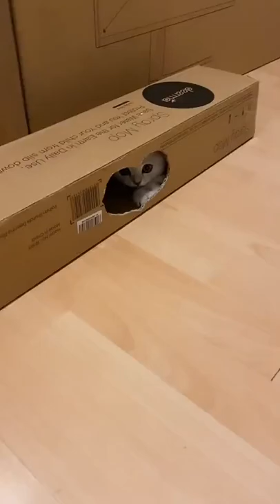Funniest cats and dogs 🐶🐱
golden retriever,
cane corso,
shih tzu,
german shepherd,
dog breeds,
grey hound,
australian shepherds,
maine coon,
border collie,
american bully,
Labrador retriever,
Bull terrier,
cocker spaniel,
great dane,
siberian husky,
boston terrier,
Tibetan mastiff,
bernese mountain dog,
Maltese,
lhasa apso,
Malinois,
Weimaraner,
Bullmastiff,
newfoundland dog,
Goldendoodle,
basset hound,
dogs for sale,
puppies for sale near me,
toy poodle,
great Pyrenees,
shar pei,
Bernedoodle,
Mastiff,
Dingo,
Basenji,
Yorkie,
blue heeler,
english bulldog,
Terrier,
Leonberger,
boxer dog,
irish wolfhound,
saint Bernard,
Vizsla,
Malamute,
small dog breeds,
Boerboel,
hypoallergenic dogs,
australian cattle dog,
Doggy,
Havanese,
Bloodhound,
miniature schnauzer,
dog park near me,
Collie,
maltese dog,
springer spaniel,
Pointer,
king charles spaniel,
Aussiedoodle,
cute dogs,
Sheepadoodle,
airedale terrier,
adopt a dog,
border terrier,
cairn terrier,
Parvo,
miniature pinscher,
Pekingese,
german shepherd puppies,
husky dog,
italian greyhound,
pomeranian dog,
akita dog,
doberman pinscher,
black dog,
rat terrier,
marley and me,
papillon dog,
golden retriever puppies,
Borzoi,
petsmart grooming,
Saluki,
wild dog,
anatolian shepherd,
dog beds,
Morkie,
neapolitan mastiff,
Catahoula,
shetland sheepdog,
dog house,
mini goldendoodle,
english cocker spaniel,
purina pro plan,
staffordshire terrier,
pembroke welsh corgi,
golden retriever puppies for sale,
caucasian shepherd,
pitbull terrier,
dog crate,
lancaster puppies,
american akita,
dogs for sale near me,
pug dog,
Puggle,
giant schnauzer,
groomers near me,
cartoon dog,
Breed,
lab dog,
rottweiler puppies,
dog rescue near me,
kennel club,
Schnoodle,
cute puppies,
petco grooming,
old english bulldog,
Kennel,
yorkie poo,
mini australian shepherd,
Cavachon,
bull dog,
corgi puppies,
small dogs,
rescue dogs,
dog collars,
miniature poodle,
beagle dog,
simparica trio,
wolf dog,
alaskan klee kai,
greyhound dog,
golden retriever price,
american pitbull,
Retriever,
dog barking,
labrador puppy,
doggy daycare near me,
big dog breeds,
husky puppies,
dog kennel,
teacup Pomeranian,
beagle puppy,
big dogs,
bully dog,
terrier breeds,
dog grooming,
pocket bully,
dog dna test,
Dogman,
hound dog,
dog toys,
benadryl for dogs,
wheaten terrier,
dog training,
dog tags,
standard poodle,
shih poo,
cavapoo puppies,
doberman puppies,
doberman dog,
lebra dog,
shih tzu puppies,
french mastiff,
biggest dog in the world,
white german shepherd,
kangal dog,
teacup yorkie,
cockapoo puppies,
blue nose pitbull,
dog cage,
teddy bear dog,
rottweiler dog,
pomeranian puppies,
Chiweenie,
black german shepherd,
black lab,
cats and dogs,
pitbull puppies,
yorkie puppies,
red heeler,
dachshund puppies,
puppies for adoption near me,
boxer puppies,
mobile dog grooming near me,
dog boarding,
xl bully,
teacup dog,
ugly dog,
cutest dog breeds,
large dog breeds,
puppies for adoption,
shih tzu dog,
golden doodle puppies,
puppy dog,
cane corso puppies,
dog daycare,
funny dogs,
dog price,
Groomers,
white Pomeranian,
australian shepherd puppies,
yorkie terrier,
Barks,
Dalmatians,
pit bull dog,
Petfinders,
dog smile,
dog harnesses,
german short haired pointer,
doggy styles,
british shorthair,
Ragdoll,
persian cat,
bengal cat,
siamese cat,
Catnip,
tabby cat,
savannah cat,
black cat,
Kitten,
sphynx cat,
munchkin cat,
calico cat,
ragdoll cat,
maine coon cat,
siberian cat,
Meow,
grumpy cat,
hairless cat,
hypoallergenic cats,
cute cat,
himalayan cat,
cat tree,
cat café,
kittens for sale near me,
bombay cat,
tortoiseshell cat,
oriental shorthair,
cats for sale,
cat litter,
cat toys,
serval cat,
cats for adoption,
brown cat,
kittens for adoption,
tuxedo cat,
cat grooming near me,
cat adoption near me,
funny cats,
tom cat,
cat eyes,
cute kittens,
Kitties,
louis wain,
havana brown,
biggest cat,
Caracals,
lost cat,
Cartooncat,
Catfood,
cat dog,
raining cats and dogs,
cat boarding near me,
it's raining cats and dogs,
cat boarding,
puppy cat,
puppies and kittens,

wolf cat breed,
small breed cats,
cats smarter than dogs,
doggy doors for sliding doors,
doggie litter box,
large breed cat,
dogs v cats,